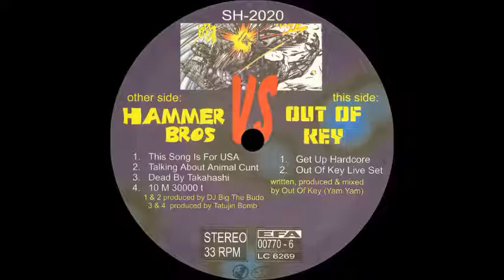Out Of Key - Out Of Key Live Set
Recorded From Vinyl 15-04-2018